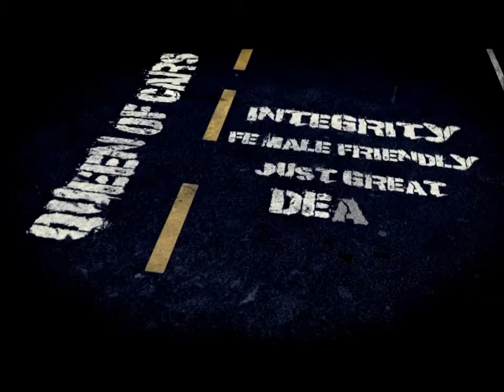Hi Joanna! Thank you for your inquiry on the Nissan Armada! - Rexanne Smith Birmingham AL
Joanna,

My name is Rexanne Smith, Internet Sales Manager at Crown Nissan. Thank you for your inquiry on the Nissan Armada! I want to take a minute to introduce myself and tell you how much I appreciate the opportunity to assist you.

My goal here at Crown Nissan is to provide all my customers with an incredible customer experience! My team and I are here to help in any way we can. Thanks again and I look forward to speaking with you soon.

Rexanne Smith
Crown Nissan
"Queen of Cars"